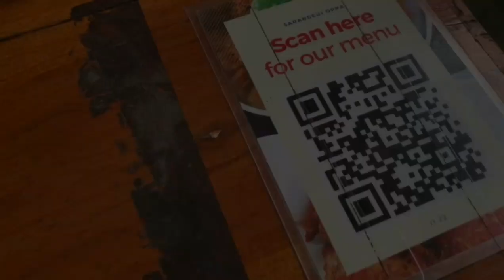Asyiknya Makan Enak ala Korea di Teras Sarangeui Oppa, Pas di Kantong Mahasiswa!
Jika ingin mencari makanan korea dengan menu yang lengkap dan harga cocok untuk kantong mahasiswa, kamu bisa mampir ke
Sarangeui Oppa!